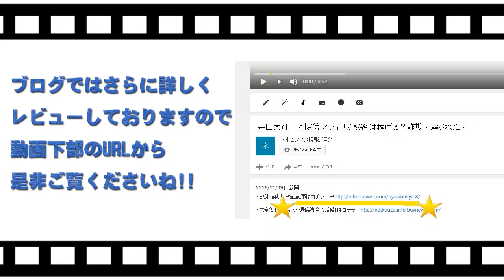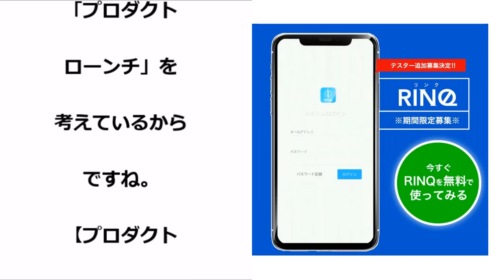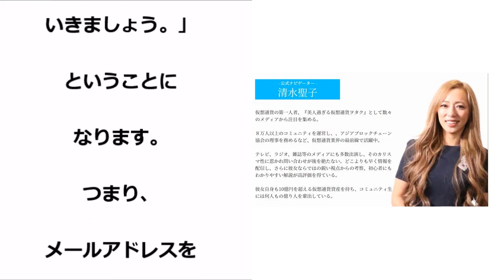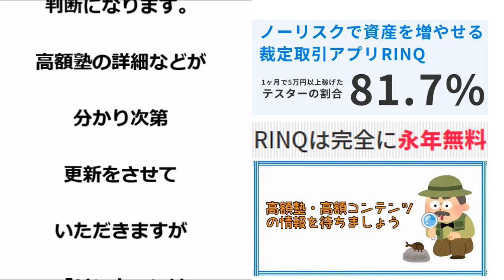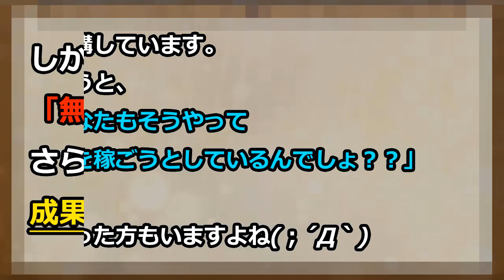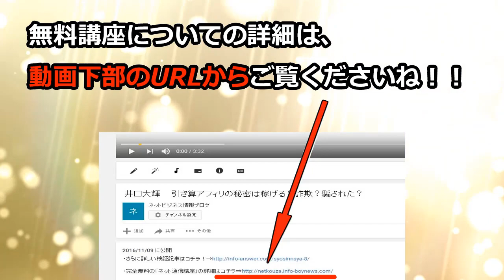清水聖子 リンク（RINQ）は稼げる？詐欺？騙された？ 「プロダクトローンチ」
清水聖子　詐欺
清水聖子　評価
清水聖子　評判
清水聖子　返金
清水聖子　騙された
清水聖子　暴露
清水聖子　相談
清水聖子　レビュー

リンク　詐欺
リンク　評価
リンク　評判
リンク　返金
リンク　騙された
リンク　暴露
リンク　相談
リンク　レビュー

RINQ　詐欺
RINQ　評価
RINQ　評判
RINQ　返金
RINQ　騙された
RINQ　暴露
RINQ　相談
RINQ　レビュー